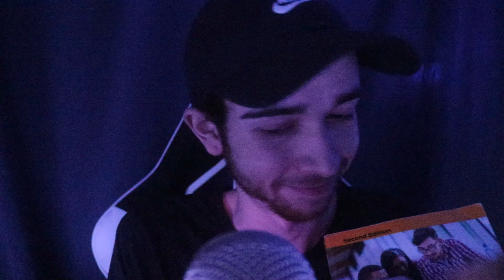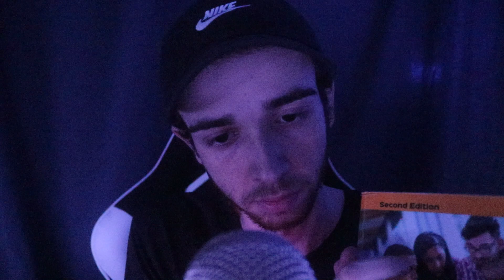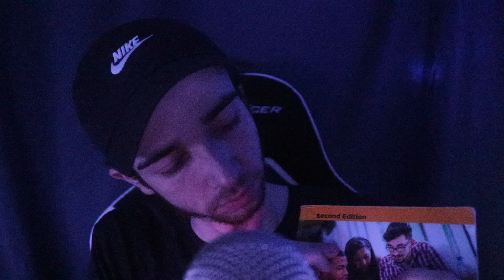[ASMR] Relaxing Hand Sounds and Tapping Triggers for Sleep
Thank you guys for watching! I have been really enjoying making these videos and I have a lot of ideas for future ones. As always if you guys have any advice to improve the videos or if you have any triggers you would potentially like to see please let me know.